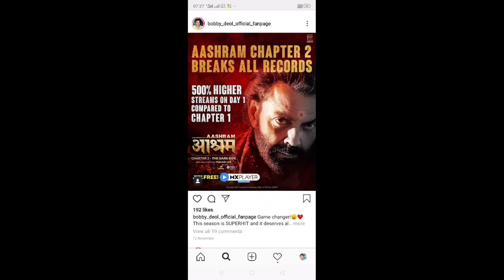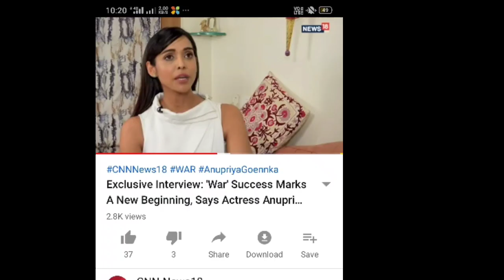आश्रम 3 कब होगी रिलीज- Aashram 3 release date| Aashram 3 announce date| Bobby Deol| Prakashjha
By Suryamal top